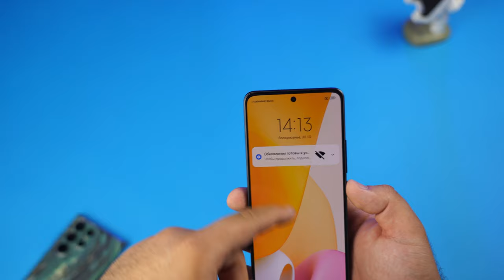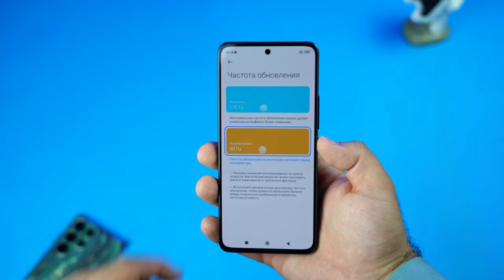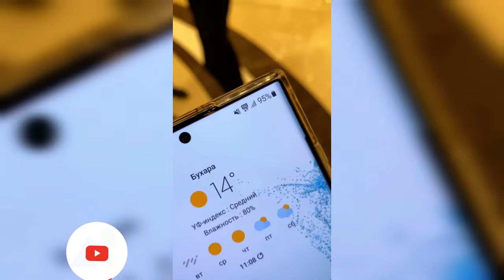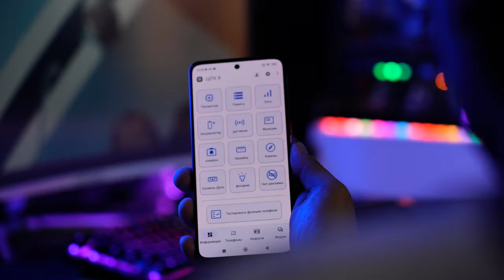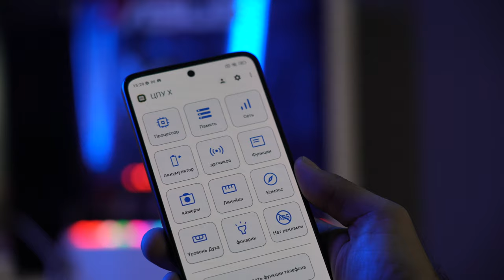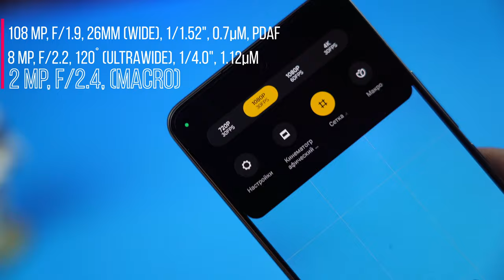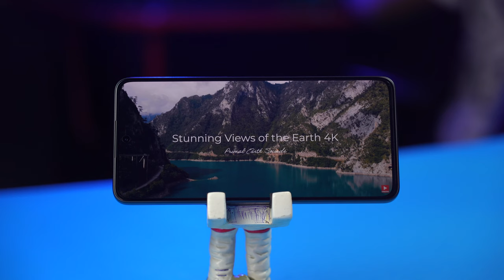XIAOMI Mi 12 lite- O'z narxiga arziydimi? 108MP kamera, 120hz displey va 5G internet tarmog'i!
Hozirda ushbu smartfon 400$ atrofida. Biz sizlar uchun uning asosiy xususiyatlarini ko'rib sanab o'tdik.

Agar sotib olish niyati paydo bo'lsa Onlayn internet do'kon dan xarid qiling. 12 oygacha bo'lib to'lashj imkoniyati ham mavjud! O'zbekiston boʻyicha yetkazib berishadi!

00:00 - Salom!
00:20 - Unpacking!
1:07 - Dizayn
2:06 - Ranglari qanaqa?
2:25 - Orqa paneli qanaqa materialdan?
2:56 - Displey sifati
3:20 - Batareya quvvati qancha?
4:14 - 5G - o'zimizda!
4:55 - Protsessor va xotiralari
5:55 - Kamera!
9:34 - Xulosa
10:48 - Hamkorlarimiz Azbo.uz haqida
11:29 - Bizning ijtimoiy tarmoqlar